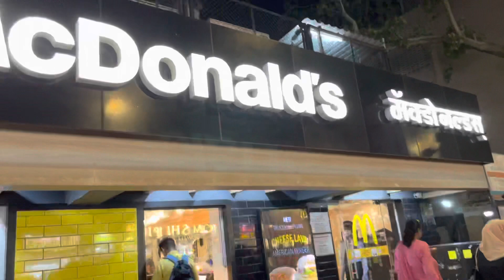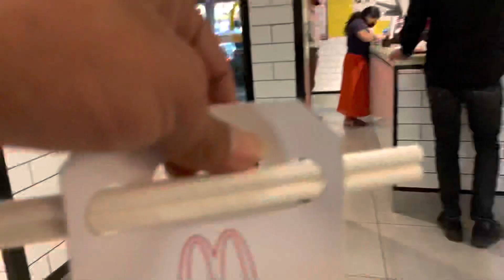Tattoo बनाने से पहले उसके बारे में जान ले।। लोखंडवाला shopping 🛍 market महंगा लगता है🤷🏻‍♀️।।